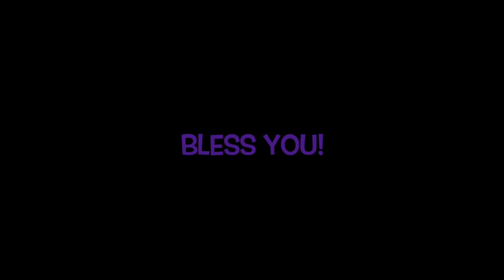God Asks Jeremiah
What happens when God asks Jeremiah to do something?  Let's listen and find out.